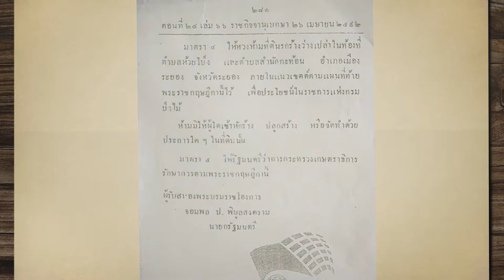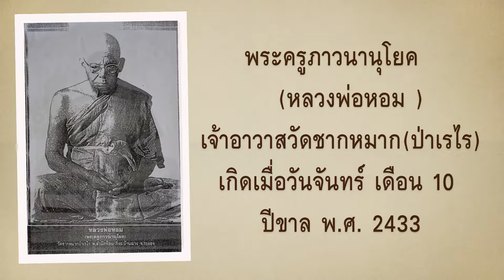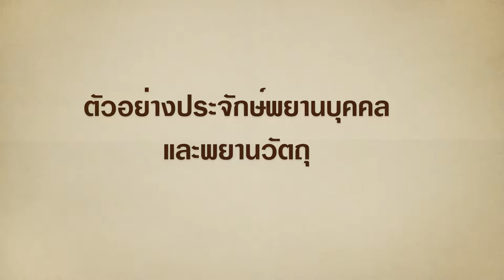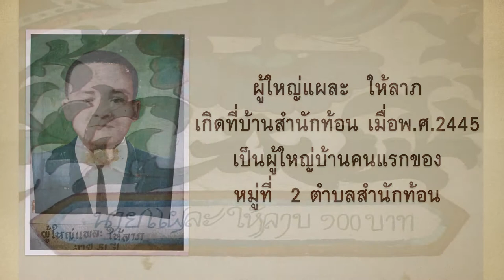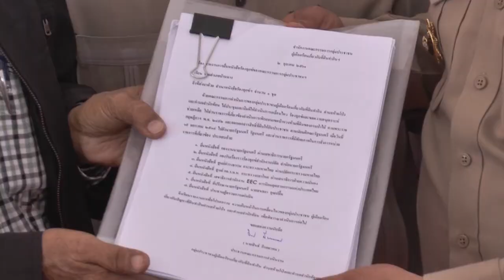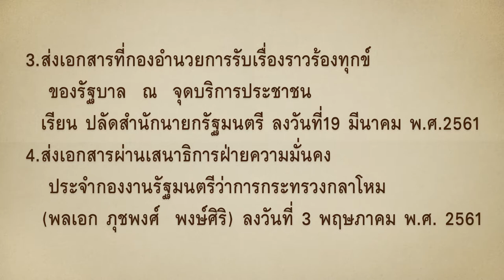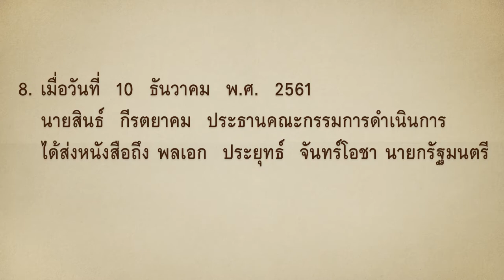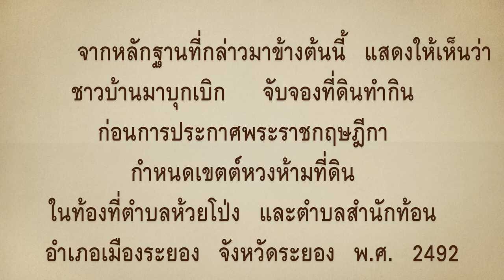edit 2 ต สำนักกะท้อน